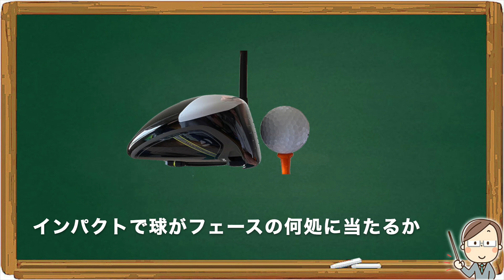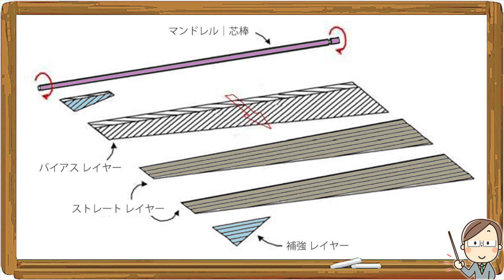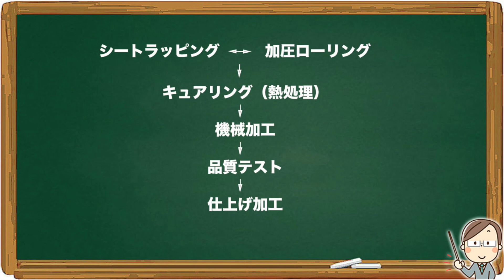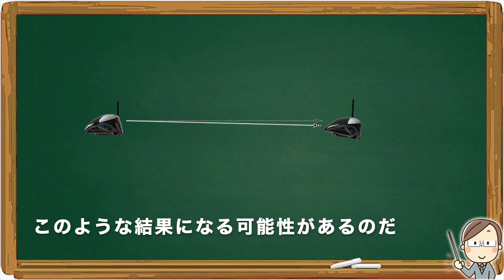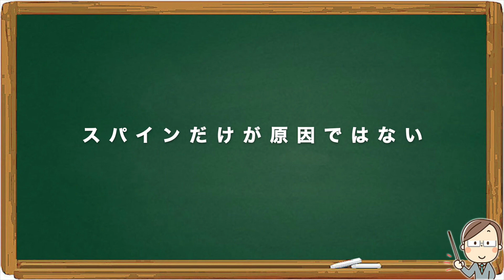シャフトの知識｜ピュアリング編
ゴルフクラブのシャフト装着、調整に関わるピュアリングという手法の簡単な解説：シャフトの製造工程とシャフトの品質、形状などの宿命的な欠陥とシャフトの装着法によってその欠陥による悪影響を最小化する手法などについて解説する。